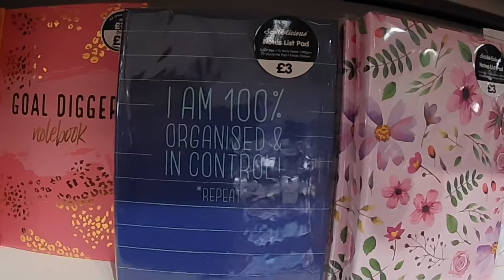FIRST TIME SHOPPING AFTER LOCKDOWN || SHOPPING HAUL || AMELIE ROSE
FIRST TIME SHOPPING AFTER LOCKDOWN. SHOPPING HAUL. AMELIE